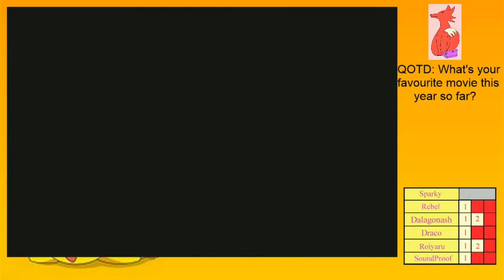Pokemon Yellow Episode 37: Victory Road Part:- 1 edit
Hey all is Ali P13. Welcome to my playthrough Pokemon Yellow: The Pikachu Edition.

I am delighted to be featuring as a guest star to my great friends at Fox Gaming.

Facebook is a first place to call for Fox Gaming for chatting to subscribers and put out thought about games and other stuff

This video is owned by Ali P13 but being shared with Fox Gaming, unless images/music specified in above description.